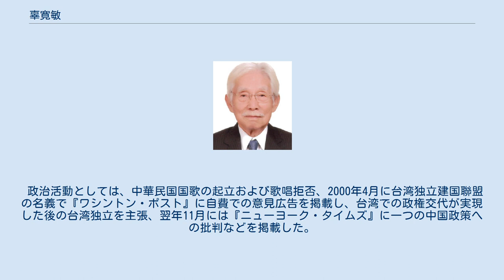辜寛敏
2008年 辜 寬敏（グー・クアンミン、こ かんびん、1926年10月15日 - ）は、台湾の実業家、台湾独立運動家。
中華民国総統府資政。
父親は辜顕栄。
異母兄は辜振甫（台湾の財界人、海峡交流基金会董事長）。
 息子にリチャード・クー（エコノミスト）。
 1947年、二・二八事件が発生すると日本に逃れ、台湾独立建国聯盟を結成し、台湾独立運動団体である台湾青年会の委員長を務めたが、1972年に事実上の中華民国指導者であった蔣経国の求めに応じ、帰国対談したことにより台湾独立建国聯盟日本本部により除名処分を下されている。
また文化事業へも積極的に関与し、『台湾春秋』『日本文摘』『黒白新聞週刊』等の雑誌を経営、日本での台湾独立系雑誌である『台湾青年』にも出資した。
 政治活動としては、中華民国国歌の起立および歌唱拒否、2000年4月に台湾独立建国聯盟の名義で『ワシントン・ポスト』に自費での意見広告を掲載し、台湾での政権交代が実現した後の台湾独立を主張、翌年11月には『ニューヨーク・タイムズ』に一つの中国政策への批判などを掲載した。
2006年10月15日、陳水扁など民主進歩党関係者による米寿祝宴の席上で誕生日プレゼントに正名、憲法制定、台湾政権の継続を要望し、また「第二共和憲法」の概念を発表するなど、台湾独立派として活動している。